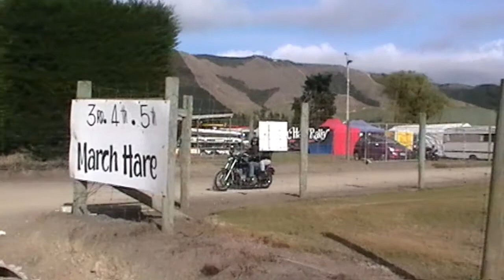March Hare 2017 Day 3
March Hare Motorcycle Ralley 2017  Day 3